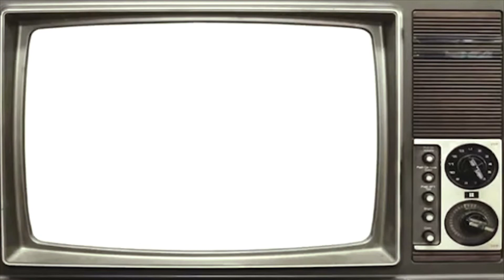Tom Dodd - Who's News?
First Section of the TV show Who's News?